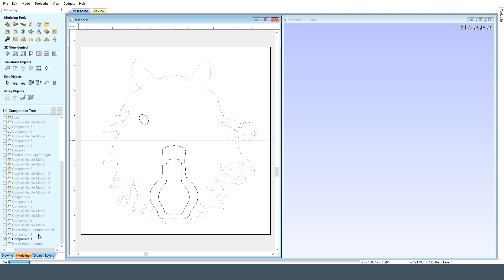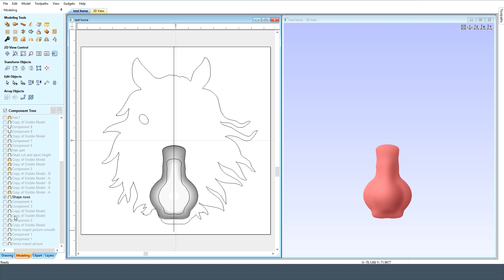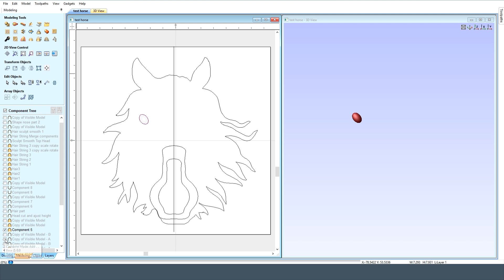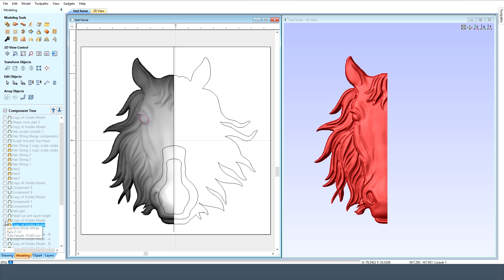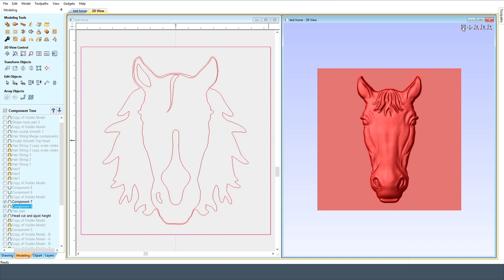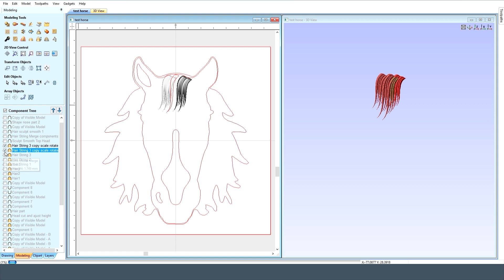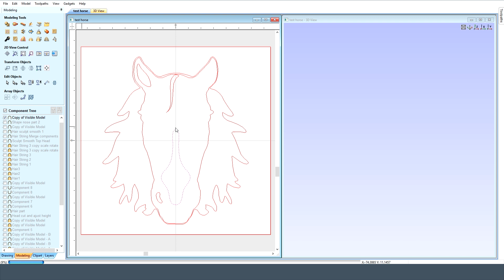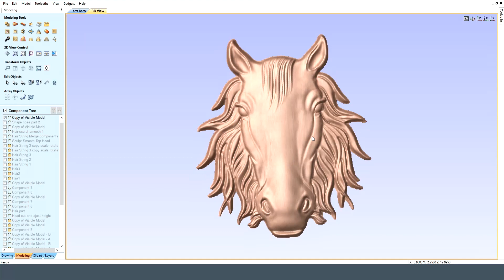Vectric Aspire Horse Head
MegaTopDogs.
MTDcnc.